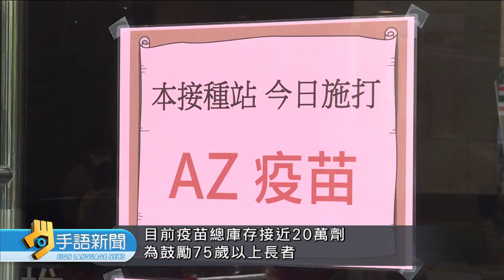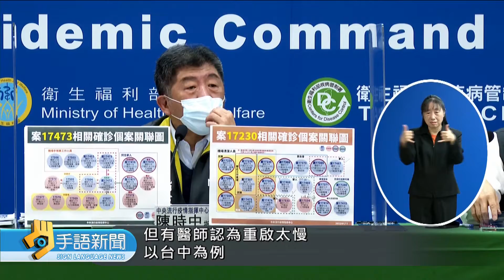打第3劑踴躍 部分縣市加開中大型接種站